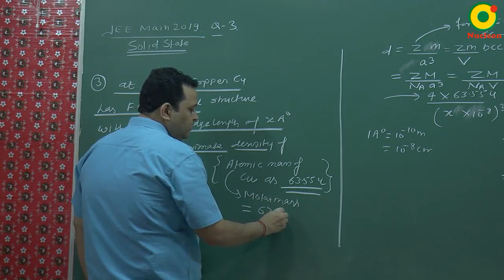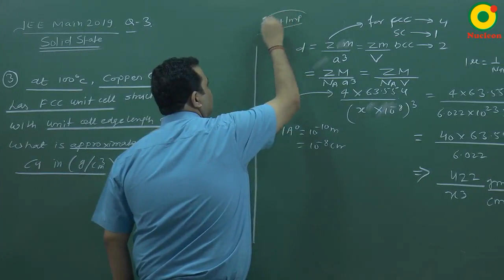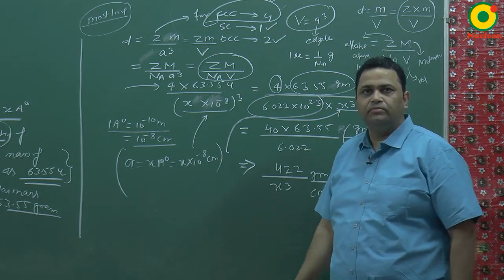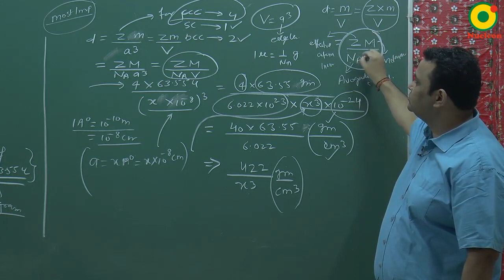IIT JEE Chemistry JEE Main (2019) Solid State Question-3 Problem Solving By NV Sir